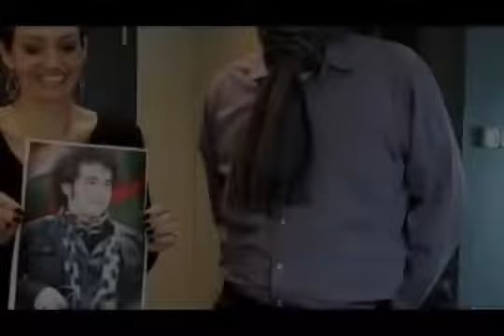b101 radio Tiffany and Michael morning show the scarf